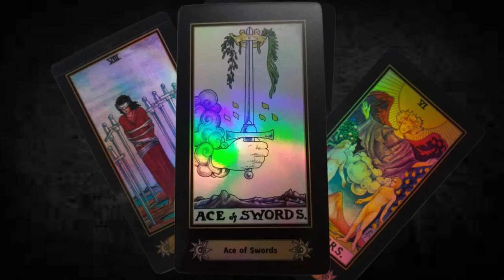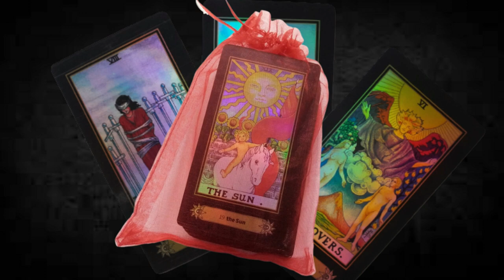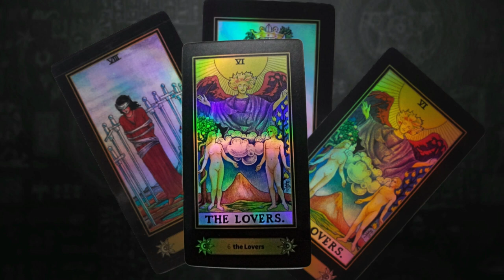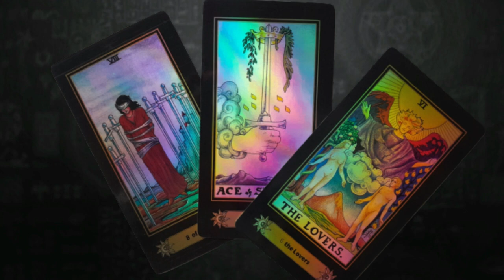HAY ALGO IMPORTANTE QUE DEBES SABER